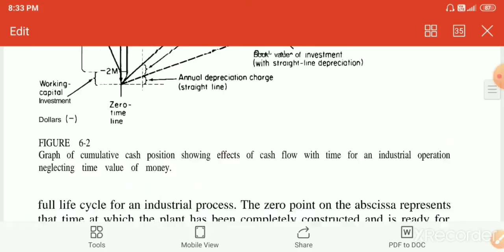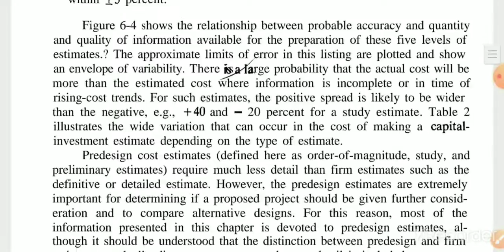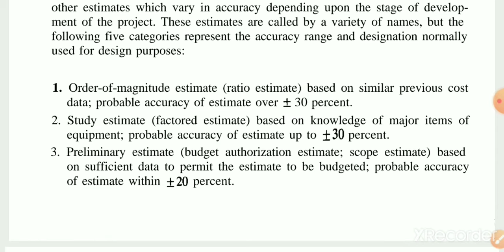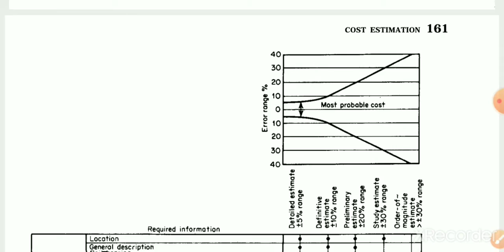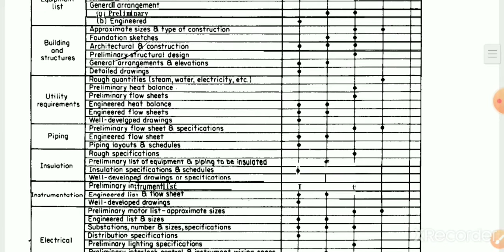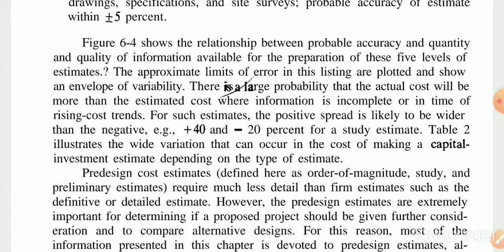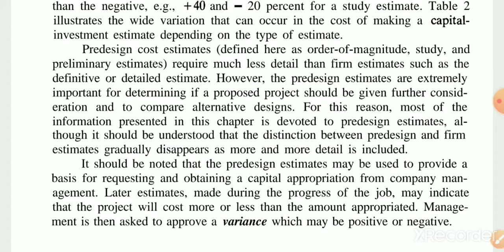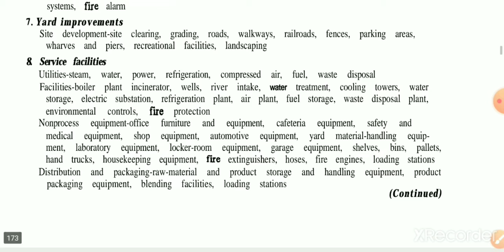CEPE _ TYPES OF CAPITAL COST ESTIMATES